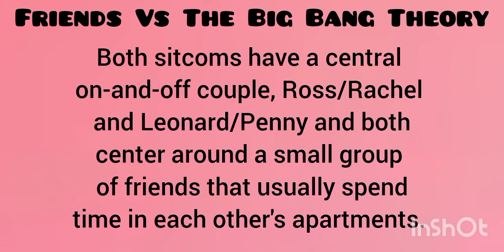This or That (Sitcom Edition)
Membership Tiers :
$3 - Official Patron
$10 - All-Access Patron
$30 - VIP Patron

Feel free to have a look @

& join Snow Haven Discord Server

🤍 Princess